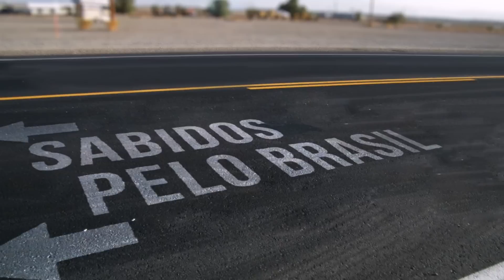O PRODUTO QUE PODE MUDAR O MUNDO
Conheça a história do Pedreiro que era pobre,
ficou Milionário, ficou pobre de novo e está
recomeçando a vida.
Olá ligue no número 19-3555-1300 somente horário comercial.
Para obter o V Brasil é ter mas informações.